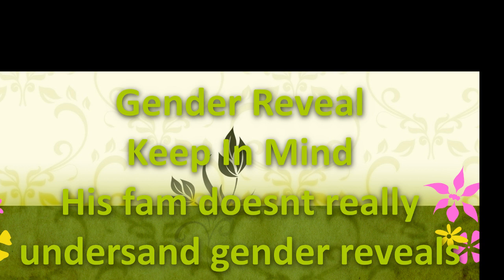Revealing The Gender To My Husbands Family!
(Spoken in German but I do slip some English in there as well as English subtitles. ;)